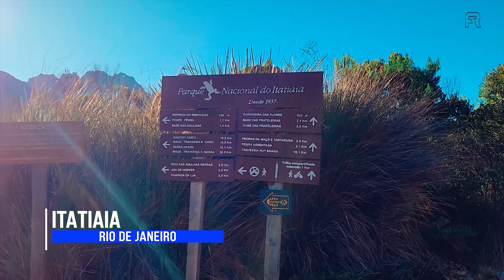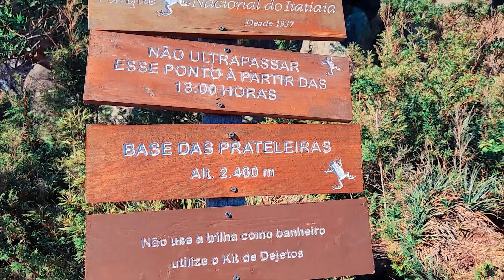PRATELEIRAS - Itatiaia - Rio de Janeiro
É recomendável que a ascensão ao cume seja feita com um guia confiável, experiente e responsável.

O Parque Nacional do Itatiaia foi o primeiro parque criado no Brasil, sendo considerada sua parte alta como o local mais tradicional para a prática do montanhismo no Brasil. É onde estão localizadas diversas trilhas e vias de escalada que dão acesso a picos com mais de 2.000 metros de altitude, alguns deles presentes na lista dos 10 picos mais altos do Brasil.

Formado por imponentes blocos de rocha, o Maciço das Prateleiras tem seu cume a 2.539 metros de altitude. Encontra-se em região com vegetação de campos de altitude e possui muitas vistas panorâmicas, destacando-se o Vale do Paraíba. Nos arredores do maciço também podem ser encontradas a Pedra da Maçã, a Pedra da Tartaruga e a Pedra Assentada, atrativos amplamente divulgados e visitados.

A trilha até o cume é ampla e bem exposta ao sol. Pode ser cumprida em até 3 horas. Alguns trechos devem ser vencidos com o auxílio de cordas.